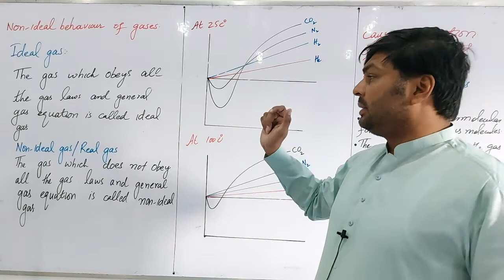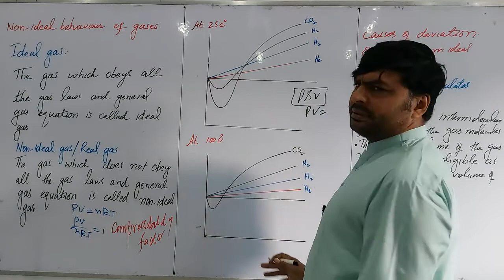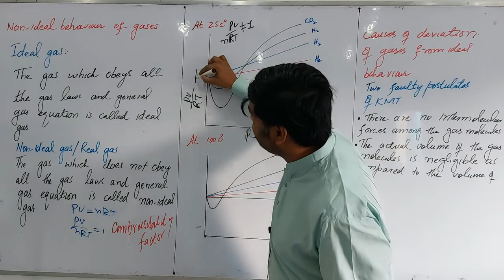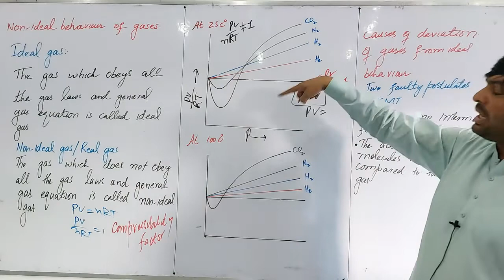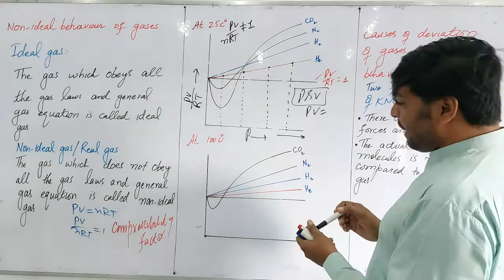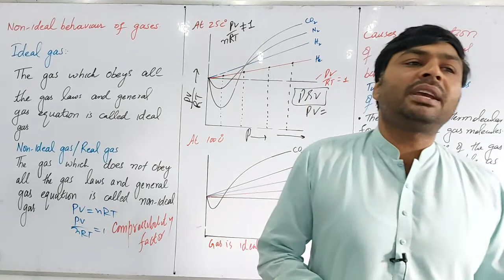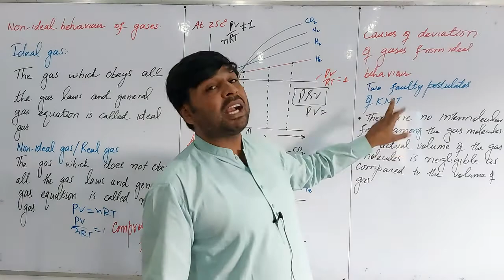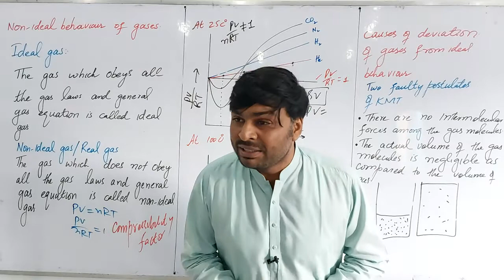1st year, CH 03, Lect 19, Non-ideal behaviour of gases, causes of deviation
Ideal gas, real gas, non-ideal gas, compressibility factor, causes of deviation of gases from ideal behavior, why gases are called are real gases, what are faulty postulates of kinetic molecular theory, what are faulty postulates of KMT, what is PM/RT, what is value of PM/RT for ideal gas, what is value of compressibility factor for ideal and real gases, forces of attraction among the gas molecules cause deviations from ideal behaviour of gases,